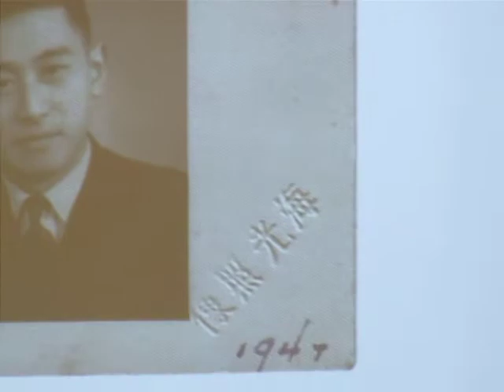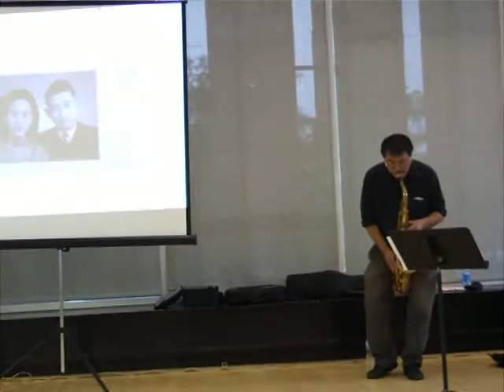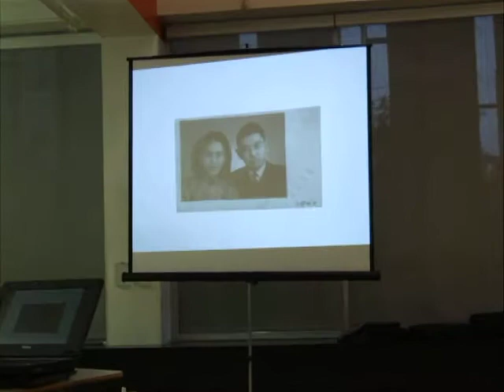Francis Wong's Shanghai Stories.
In a Chicago Jazz Festival preview Francis Wong tells the story of his parent's time in Shanghai at the Chinese American Service League in Chicago's Chinatown.  With Wong on tenor, Yangqin Zhao on Chinese dulcimer, Tomeka Reid on cello, Bugs Cochran on drums and Eigen Aoki on bass.